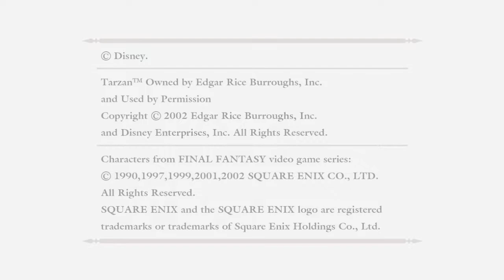KINGDOM HEARTS I. M. (Nintendo Switch) KH FM - Part 3: Olympus Coliseum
KINGDOM HEARTS INTEGRUM MASTERPIECE for Cloud - Nintendo Switch.
KINGDOM HEARTS INTEGRUM MASTERPIECE includes:
- KINGDOM HEARTS III + Re Mind (DLC)

Game: KINGDOM HEARTS HD 1.5 + 2.5 ReMIX - KINGDOM HEARTS FINAL MIX.

THIS GAME REQUIRES INTERNET CONNECTION TO PLAY.
KINGDOM HEARTS HD 1.5 + 2.5 ReMIX is the essential HD remastered collection, featuring:

KINGDOM HEARTS 358/2 Days (HD Remastered cinematics)

This is is the perfect opportunity to start wielding your Keyblade to save the Disney worlds from darkness!
Nintendo Switch gameplay. Genre: Role-Playing, Action. E10+ - Everyone 10+ • KINGDOM HEARTS I. M. Enjoy the videos!

MagneonGames.